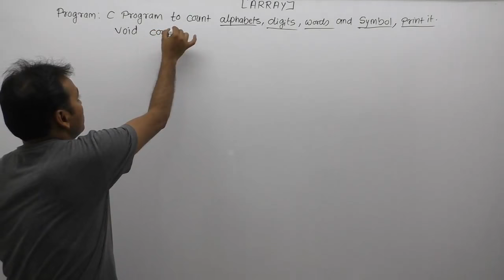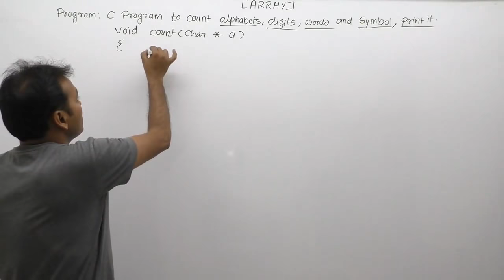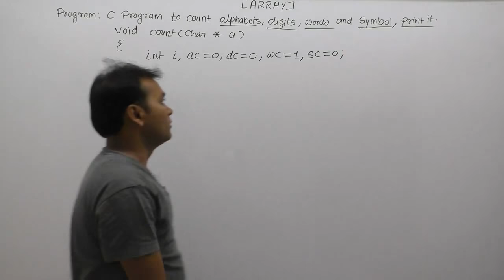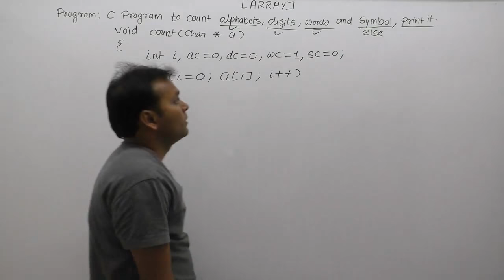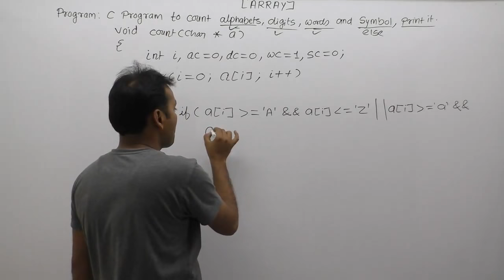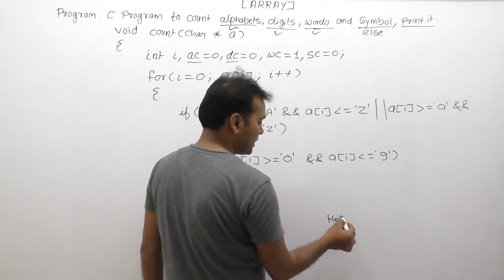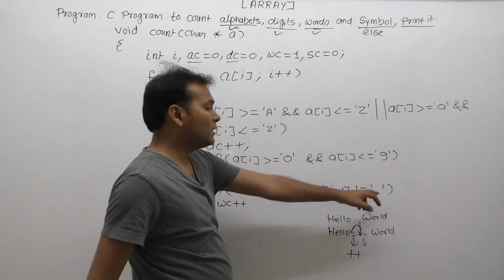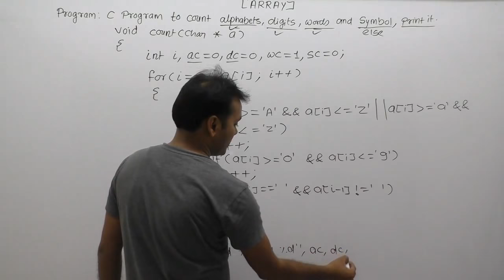c program to count number of characters words and lines in a string|count digits and symbols|Part821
About this video lecture:
c program to count number of characters words and lines in a string|count digits and symbols